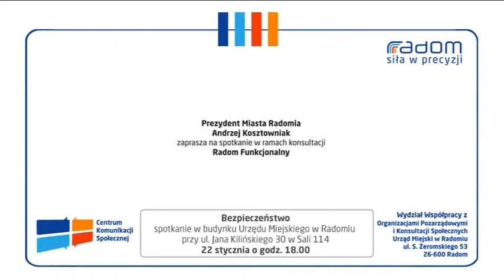miasto konsultacje3 2013